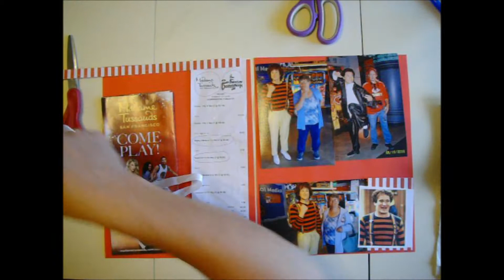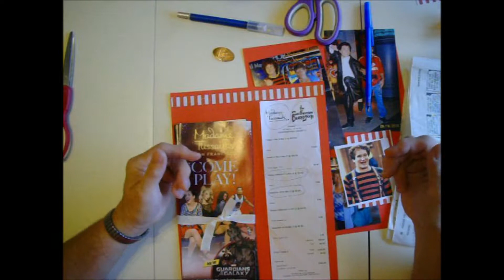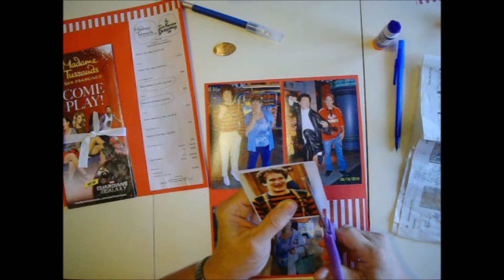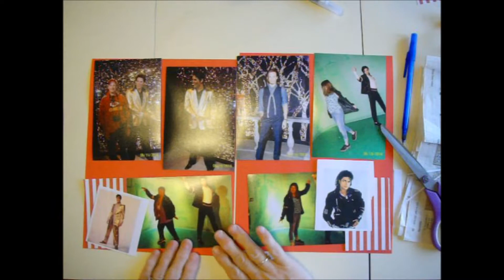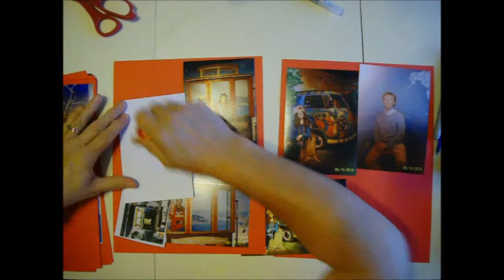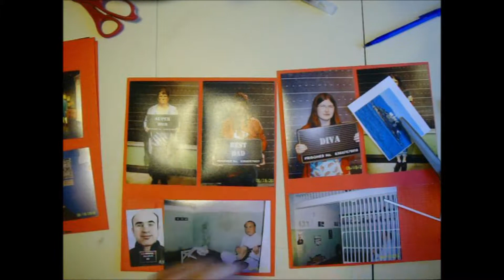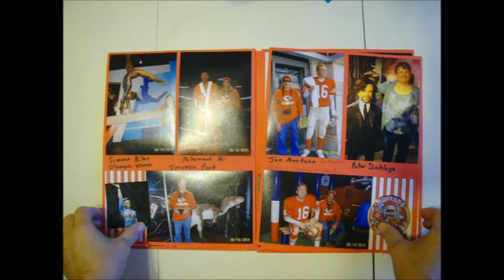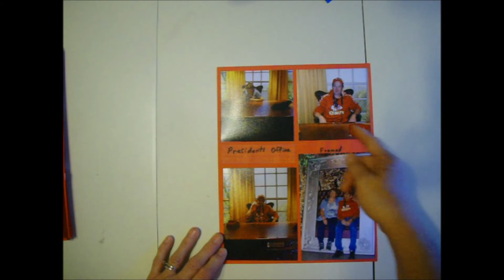Simple Scrapbooking Madame Tussauds Wax Museum San Francisco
What is my channel? I post frugal, gluebooks, scrapbooks and organizing videos.